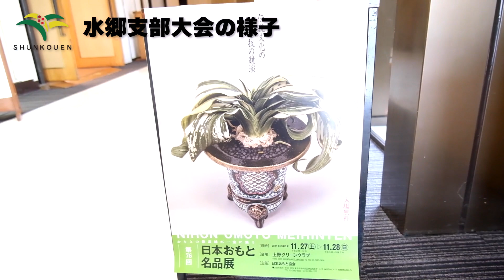おもと水郷支部展/万年青名作者 西廣様インタビュー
今回もご覧頂きありがとうございました！
これからもたくさんの方におもとを知って頂きたいです！